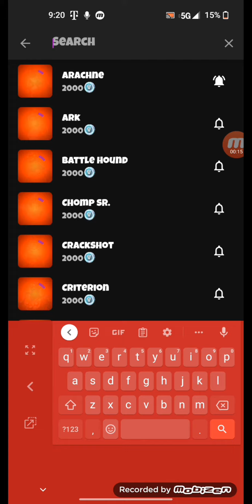What do you think the rarest Chapter 2 emote is now? Head Banger? Zombie Shambles? Or Crazyboy